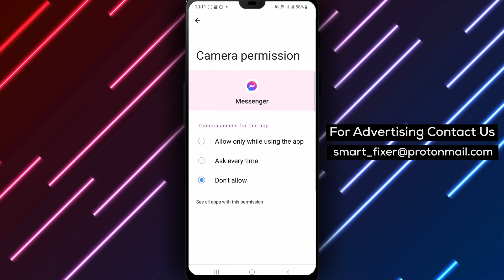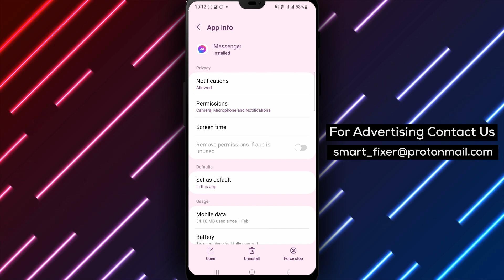How To Fix Messenger Calls Problems (Updated)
Learn how to fix Messenger call problems with this updated guide. Follow these steps to troubleshoot and resolve any issues you may be facing:

1. Check the network connection.
2. Enable microphone and camera permission.
3. Restart Messenger.
4. Clear Messenger cache.
5. Disable low data mode.
6. Update Messenger.
7. Reinstall Messenger.

By following these steps, you can ensure smooth and uninterrupted Messenger calls. Watch this video to learn how to fix Messenger call problems and enjoy seamless conversations.